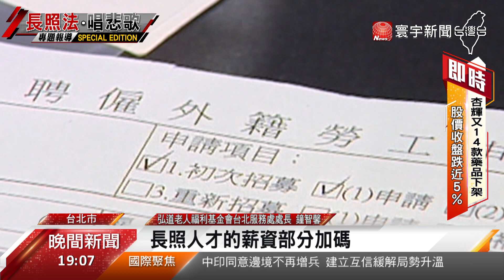內湖養護所惡火 燒出台灣長照困境｜寰宇新聞20200923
台北市內湖老人安養中心的一場大火，除了帶走3條人命外，也燒出台灣長照問題。長照法通過後，未來住宿型長照機構只能由法人設立，這代表私人小型的長照中心只會越來越少，加上土地租金問題，台北市的長照機構近幾年外溢到其他地區，跟蔡政府推行的在地老化政策相違背。在成本跟法規現制下，照護中心地下化情況，恐怕會越來越嚴重。